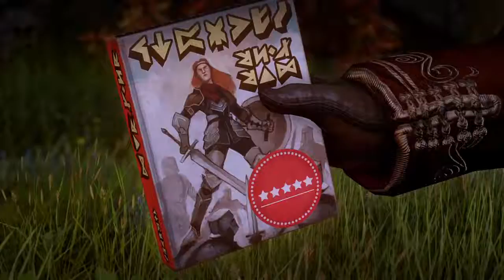Unathe and Varric Bring Cassandra a Little Gift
Dragon Age™: Inquisition